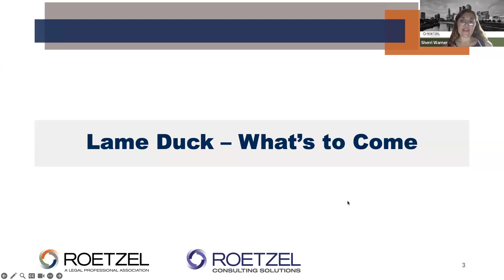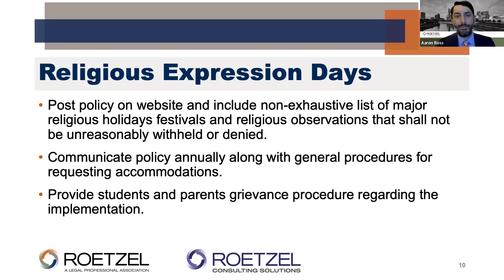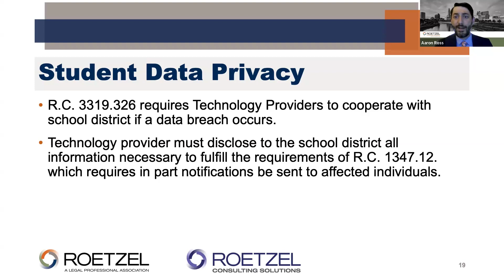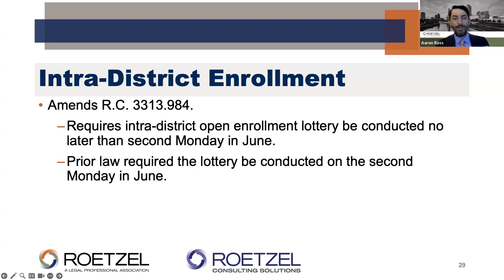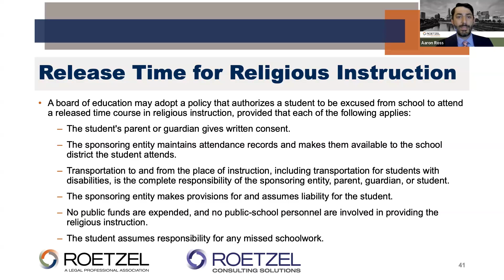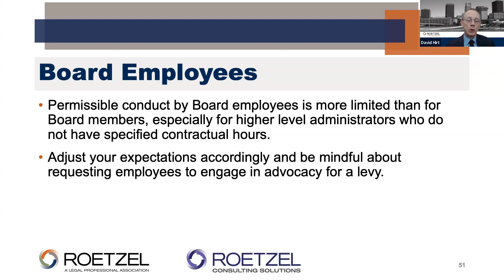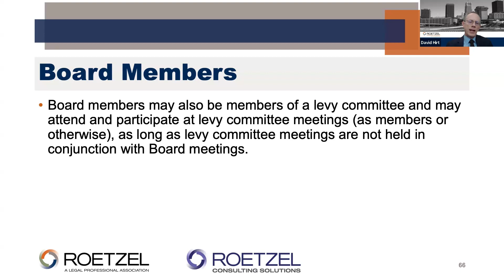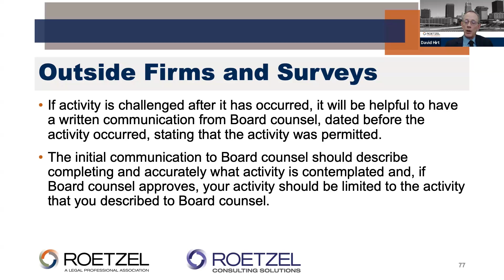Trending Events in Education Law: Part Two of a Three-Part Legal & Legislative Update Series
Hosts David Hirt, Aaron Ross, and Roetzel Consulting Solutions Director Sherri Warner discuss legislative updates and preview the upcoming December legislative session, focusing on the requirements and implementation deadlines for recently enacted legislation, including school technology and student data, religious expression days, political expression policy, and changes to OTES.  They also delve into current issues, such as the EEOC’s final regulations implementing the Pregnant Workers Fairness Act (effective June 18, 2024), and the status of LifeWise Academy’s initiative to provide religious instruction to public school students during release time.

The session concludes with an in-depth look at the permissible and prohibited activities for board members and employees when a levy is on the ballot, as well as the acceptable and restricted uses of district resources and community surveys.